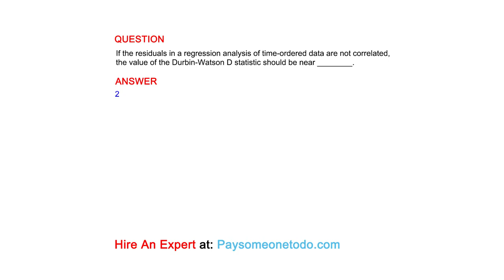If the residuals in a regression analysis of time-ordered data are not correlated, the...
QUESTION
If the residuals in a regression analysis of time-ordered data are not correlated, the value of the Durbin-Watson D statistic should be near ________.